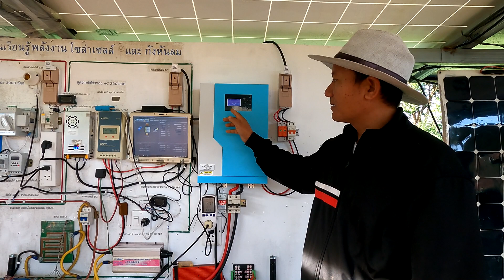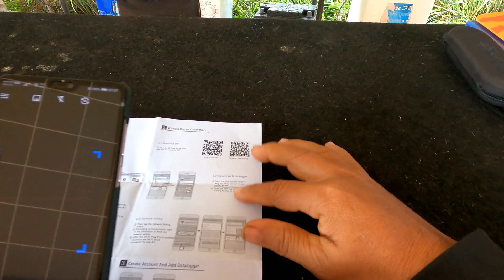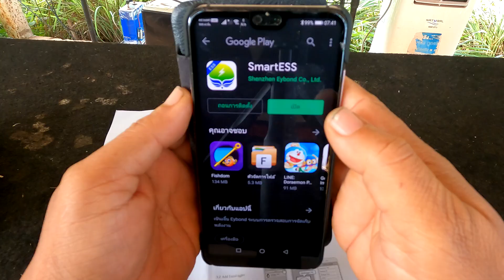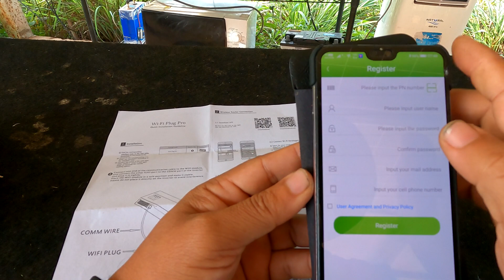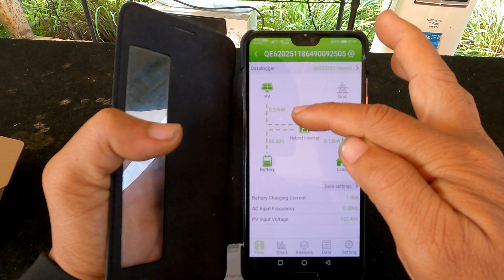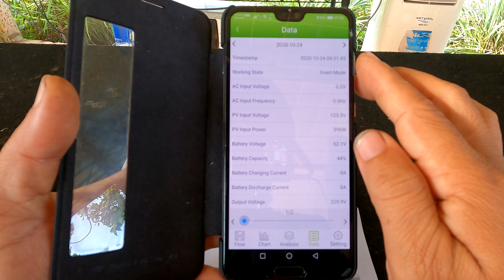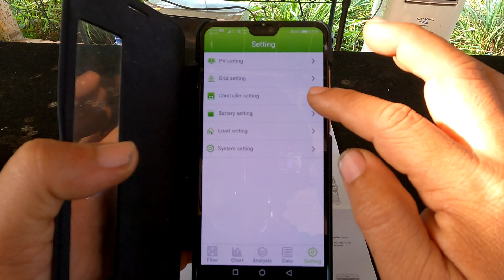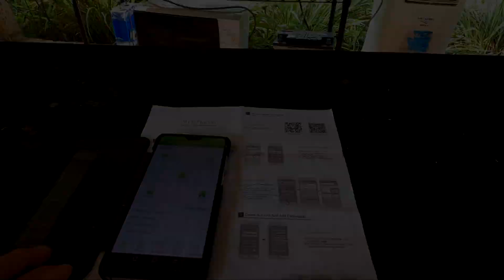ติดตั้งไวไฟ ดูค่าพลังงานโซล่าเซลล์ผ่านมือถือ เครื่องไฮบริดออฟกริด อินเวอร์เตอร์ 3.3 และ 5.5Kw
ท่านที่ต้องการให้เครื่องอินเวอร์เตอร์ ดูค่าผ่านอินเตอร์เน็ตได้ ท่านต้องมีไวไฟดองเกิ้ล ให้ตรงรุ่นด้วยนะครับ เซ็ตอัพระบบผ่านมือถือได้เลย จะตั้งค่าเครื่องก็ง่าย การแสดงผลแบบเรียวทามด้วย